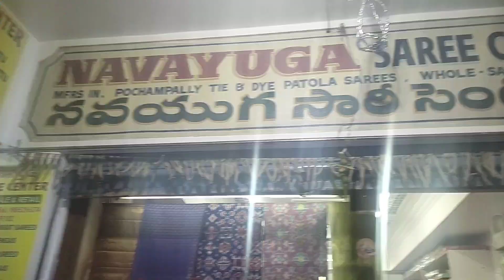Pure pochampally pattu sarees collection/ 1saree courier worldwide